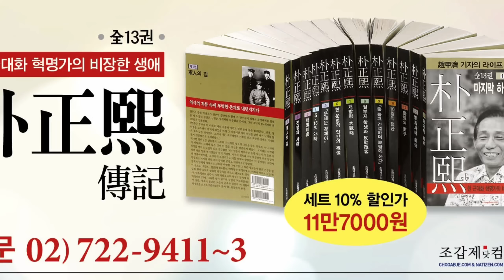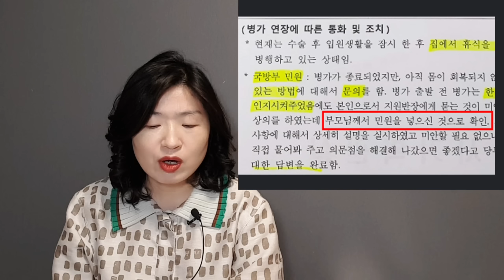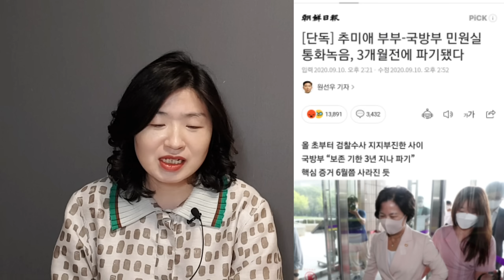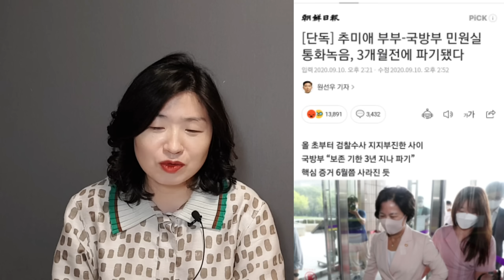"이제 장병들 모두, 전화로 휴가 신청하자!"